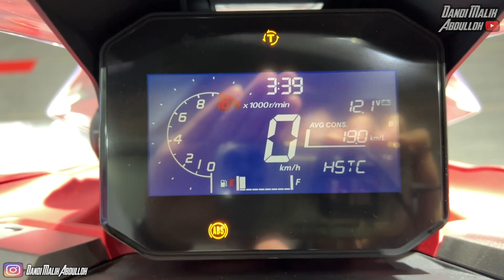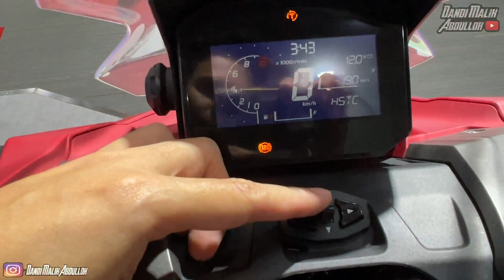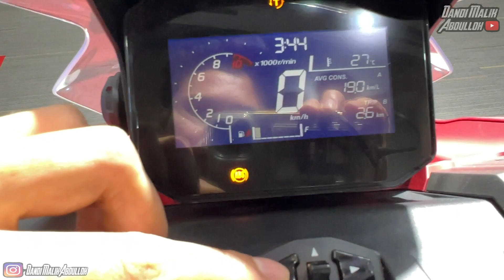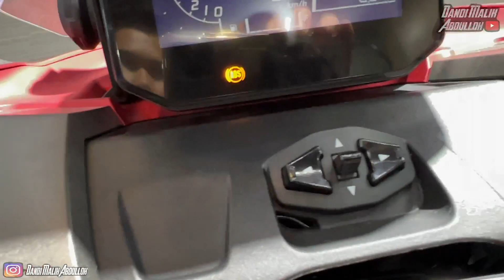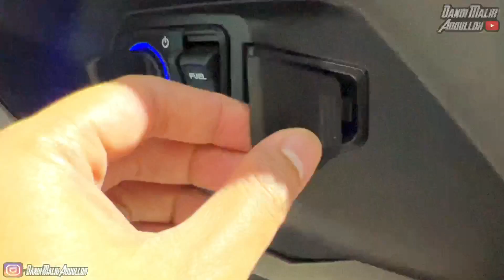Review New ADV 160cc !! Banyak Fitur dan Teknologi Baru - Perbedaan dg ADV 150 Lama